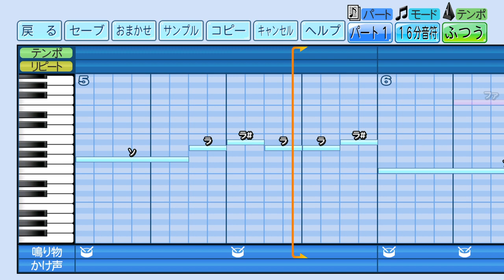【パワプロ2022】ヤクルトスワローズ 川端慎吾 応援歌（ハモリあり）